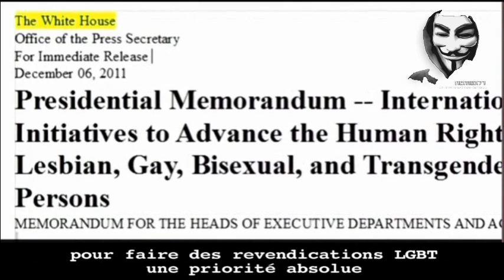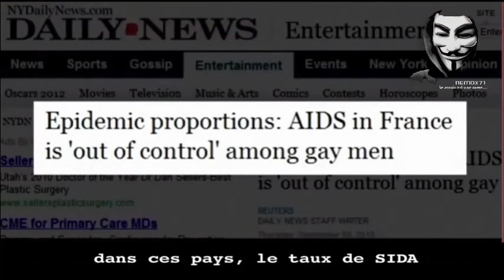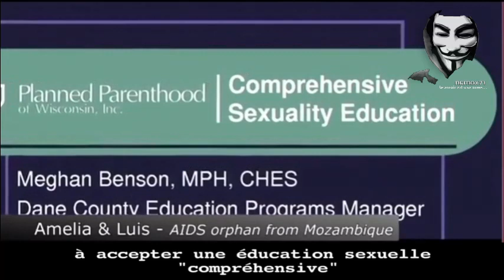Les dessous très occultes de l' O.N.U.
Suite à la mainmise des banques,
voici mon adresse crypto Ethereum pour me soutenir :
(la monnaie du peuple non centralisée
donc anonyme et fiable)

adresse crypto Ethereum :
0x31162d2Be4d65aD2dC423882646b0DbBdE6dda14